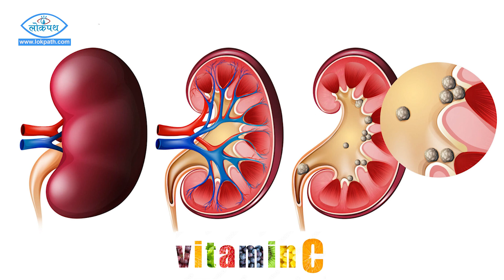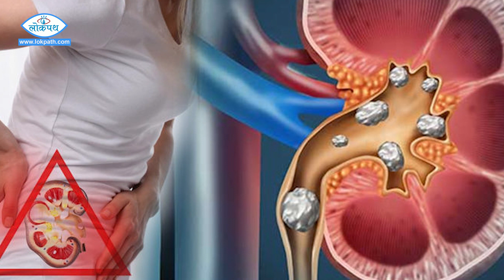ब्ल्याक टी र लेमन टीन पनि स्वास्थका लागि हानिकारक हुन सक्छन् | Black Tea | Lemon Tea | Tips